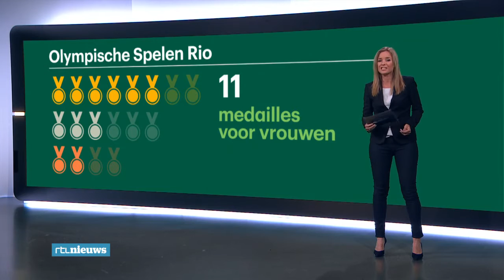Succesvol, met dank aan de vrouwen - RTL NIEUWS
Het is vooral dankzij de vrouwen dat Nederland zo hoog scoort in de medaillespiegel van de Spelen. En dat heeft meerdere oorzaken.